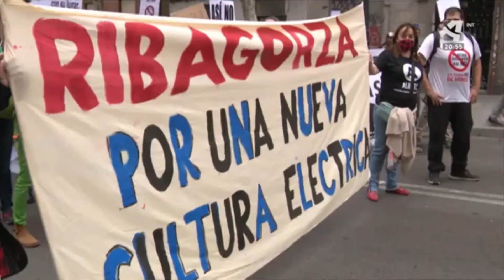Telediarios, 180 plataformas con Aliente reclaman: Renovables Sí pero así No y una transición justa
Gran repercusión de la manifestación RenovablesSÍperoNOasí con Aliente, aquí los telediarios de TVE, Cuatro, La Sexta, Aragón TV, y más de 30 enlaces a noticias en medios internacionales, nacionales y autonómicos. GRACIAS a tod@s los que luchan para que no destrocen el futuro del medio rural y se cree un modelo de transición energética mejor para el país y para los pueblos.